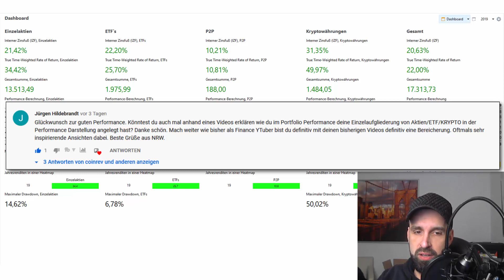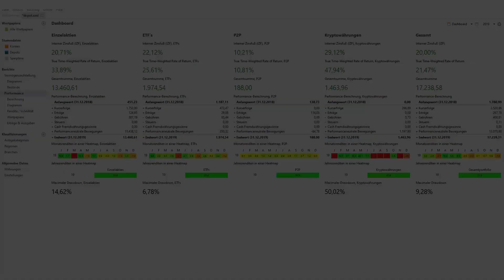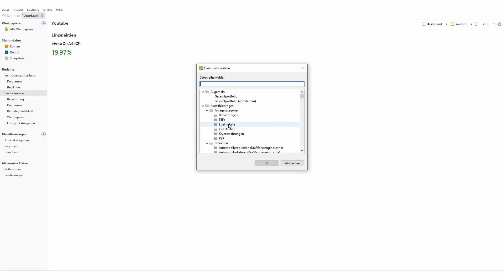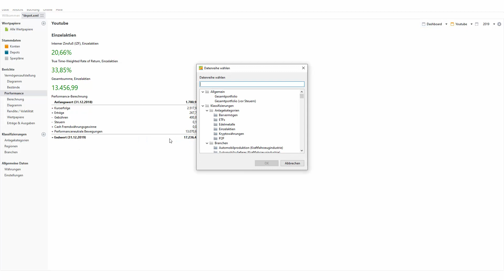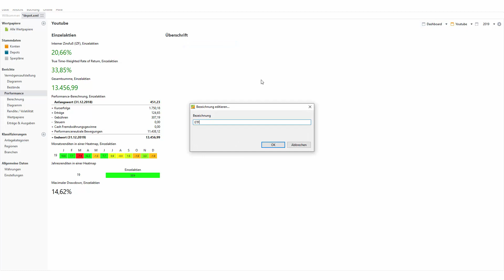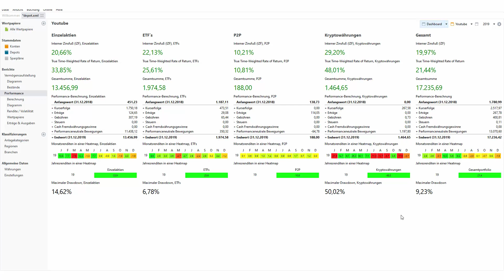Performance Dashboard einrichten - Portfolio Performance Tutorial #5